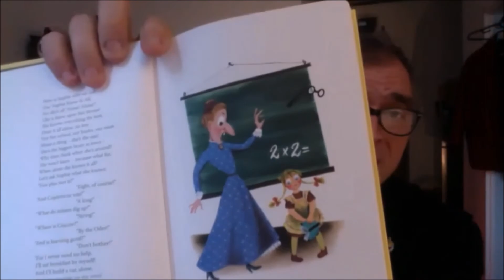Zosia Samosia (Julian Tuwim) po angielsku w wykonianiu Marka Kazmierskiego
Premiera książki "Podaruj dziecku szansę na dwujęzyczność"

Zosia Samosia po angielsku w wykonaniu Marka Kazmierskiego. Znany wiersz Juliana Tuwima w angielskim tłumaczeniu.